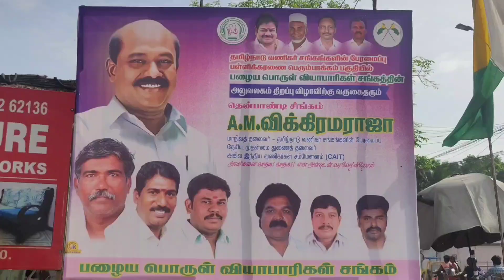விரைவில்கோயம்பேடு மார்க்கெட் அல்லாமல் தமிழகம்முழுவதும் தக்காளி விலை குறைய ஏற்பட்டுக் கொண்டிருக்கிறது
விரைவில் கோயம்பேடு மார்க்கெட் அல்லாமல் தமிழகம் முழுவதும் தக்காளி விலை குறைய கூடிய நிலை ஏற்பட்டுக் கொண்டிருக்கிறது.

விலைவாசி குறைக்க வேண்டும் என்று சொன்னால் சுங்கச்சாவடி குறைப்பு, பெட்ரோல் டீசல் விலை குறைப்பு இதுபோன்ற நடவடிக்கை எடுத்தால் மட்டும்தான் நிரந்தரமாக விலைவாசி குறையும் என தமிழ்நாடு வணிகர் சங்கங்களின் பேரமைப்பு மாநில தலைவர் ஏ.எம்.விக்கிரமராஜா பேட்டி.

சென்னை பள்ளிக்கரணையில் பழைய இரும்பு பொருள் வியாபாரிகள் சங்கத்தின் புதிய  அலுவலகத்தை தமிழ்நாடு வணிக சங்கங்களின் பேரமைப்பு மாநில தலைவர் ஏ.எம்.விக்கிரமராஜா ரிப்பன் வெட்டி திறந்து வைத்தார்.

பின்னர் செய்தியாளர்களிடம் பேசிய அவர் :-

ஜிஎஸ்டி மூலமாக பழைய இரும்பு வியாபாரிகளை குறிப்பாக குறி வைத்து தாக்கிக் கொண்டிருக்கின்றனர்

பழைய இரும்பு வியாபாரிகளை அதிகாரிகள் தாக்கி கொண்டிருக்கின்றனர். அதிலிருந்து வணிகர்களை பாதுகாப்பதற்காக மனிதர்களுக்கு விழிப்புணர் ஏற்படுத்தும் வகையில் இந்த அலுவலகம் திறக்கப்பட்டுள்ளது.

பாரத பிரதமர் ஒரே நாடு ஒரே வரி என்று ஜிஎஸ்டி என்று அறிவித்துள்ளார். இன்று வருவாய் முழுமையாக அரசுக்கு ஏற்பட்டுக் கொண்டிருக்கிறது. ஒரு லட்சம் கோடி நீட்டி தந்தால் போதும் என்று சொன்னார்கள். இன்று ஒரு லட்சத்து 80 ஆயிரம் கோடி வரை ஜிஎஸ்டி மூலம் வருவாயெட்டியுள்ளது. இன்னும் ஜிஎஸ்டி குறைத்து அனைவரும் பில் போடும் வகையில் ஏற்படுத்துமானால் இன்னும் லட்சம் கோடிகள் அரசுக்கு வருமானம் ஏற்படக்கூடிய வாய்ப்பு உள்ளது. ஆகவே மத்திய அரசு ஜிஎஸ்டி வரி விதைப்பை எளிமைப் படுத்துவதோடு வரி விளக்கு இரண்டாக பிரிக்கப்பட்டு அனைத்து பொருட்களுக்கும் குறைந்த கட்டணத்தில் வரி அதற்கு மேலாக ஒரு வரி இரண்டு கட்டணத்துக்கு மட்டும் அமுல்படுத்த வேண்டும். வருமான வரியும் முழுமையாக அப்புறப்படுத்த வேண்டும் ஏனென்று சொன்னால் மக்கள் கையில் பணம் இல்லாமல் அரசு எந்த வகையில் பணத்தை எடுக்க வேண்டுமோ எடுத்துக் கொண்டிருக்கிறார்கள். அதை மாற்றம் செய்து மக்கள் பையிலும் பணம் இருந்தால் மட்டும்தான் பணக்கார நாடாக தமிழ்நாடு வளர முடியும் என்பதை நான் எச்சரிக்கை உணர்வோடு பதிவு செய்து கொள்கிறேன்.

தக்காளி விலை குறைப்பு குறித்து கேட்டபோது :-

எப்பொழுதும் காய்கறிகள், தக்காளி விலை இடைக்காலத்தில் உயர்வதும் குறைவதும் சகஜம்.

அரிசியின் விலை உயர்வு ஆபத்து உள்ளது. மத்திய அரசு இன்று நடவடிக்கை எடுக்கப்பட்டு இருக்கிறது. பாஸ்மதி ரைஸ் தவிர மற்ற அறிசிகளை ஏற்றுமதி தடை விதித்திருக்கிறது. இது போன்ற அனைத்து உணவு பொருட்களையும் அரசு கண்காணிப்போடு செயல்பட்டால் விலை ஏறாது. விலை ஏற்றம் என்பது 30% விலை ஏறி இருக்கிறது. காய்கறி மற்றும் இல்லாமல் சோப்பு சர்ப் உள்ளிட்ட அனைத்து மளிகை பொருட்களும் விலை உயர்ந்துள்ளது.

கார்ப்பரேட் கம்பெனிகளை அழைத்து அரசு விலை ஏற்றத்தை கட்டுப்படுத்த வேண்டும். விலை ஏற்றம் வேண்டும் என்று சொன்னால் அரசிடம் அவர்கள் ஒப்புதல் பெற வேண்டும். அந்த நிலை இல்லை என்று சொன்னால் கார்ப்பரேட் கம்பெனிகள் விலை ஏற்றுவது மட்டுமல்லாமல் சூழ்ச்சியாக விளையும் ஏற்றுவார்கள் எடையும் 10, 15 கிராம் குறைப்பார்கள் இதை மக்கள் பார்க்க மாட்டார்கள் இதுபோன்ற சூழ்ச்சிகள் ஏற்பட்டு இருக்கின்ற கார்பெட் கம்பெனியின் நிறுவனத்திற்கு மத்திய மாநில அரசுகள் கண்காணிக்கப்பட வேண்டும் என்று தமிழ்நாடு வணிகர் சங்க பேரமைப்பு சார்பில் வலியுறுத்தினார்.

கோயம்பேட்டில் தக்காளி விலை உயர்வு குறித்து நானும் கேட்டு இருக்கேன் தகவல் தருவதாக கூறி இருக்கிறார்கள். விரைவில் கோயம்பேடு மார்க்கெட் அல்லாமல் தமிழகம் முழுவதும் தக்காளி விலை குறைய கூடிய நிலை ஏற்பட்டுக் கொண்டிருக்கிறது.

வட மாநிலங்களில் அதிக அளவு காய்கறிகள் இறக்குமதி செய்யப்படுவார்கள் மத்திய அரசுக்கு ஒரே ஒரு கோரிக்கை வைத்துள்ளோம் விலைவாசி உயர்வு உயர்வு என்று சொல்லிக் கொண்டிருந்தாலும் மத்திய அரசு எப்படி இந்த விளைவுகளை குறைக்க வேண்டும் என்றால் உணவு பொருட்கள் விவசாய பொருட்களுக்கு டோல்ஃப்ரீ என்று அறிவித்தால் கிலோவிற்கு 20% குறைவதற்கு நிலை உள்ளது.

அதேபோல் பெட்ரோல் டீசல் விலை கணிசமாக குறைக்கப்பட வேண்டும். மாநில அரசும் புதுச்சேரி அரசு ஒப்பிட்டு குறைக்கப்பட வேண்டும்.

மாநில அரசுக்கு சேரக்கூடிய வருவாய் இழப்பு ஏற்பட்டுக் கொண்டிருக்கிறது. விலைவாசி குறைக்க வேண்டும் என்று சொன்னால் சுங்கச்சாவடி குறைப்பு, பெட்ரோல் டீசல் விலை குறைப்பு இதுபோன்ற நடவடிக்கை எடுத்தால் மட்டும்தான் நிரந்தரமாக விலைவாசி குறையும் என தமிழ்நாடு வணிகர் சங்கங்களின் பேரமைப்பு மாநில தலைவர் ஏ.எம்.விக்கிரமராஜா பேட்டியளித்தார்.

பேட்டி :- 1.ஏ.எம்.விக்கிரமராஜா,(மாநில தலைவர் - தமிழ்நாடு வணிகர் சங்கங்களின் பேரமைப்பு).